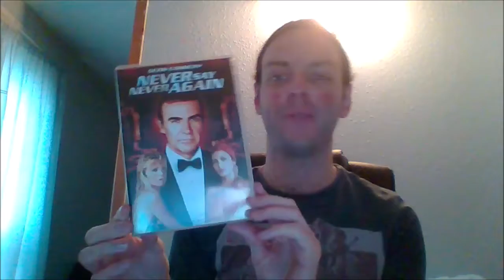Connery Bonds Ranked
The 007 Sean Connery Bond films ranked.

Never say final video again!

PMDB #1509